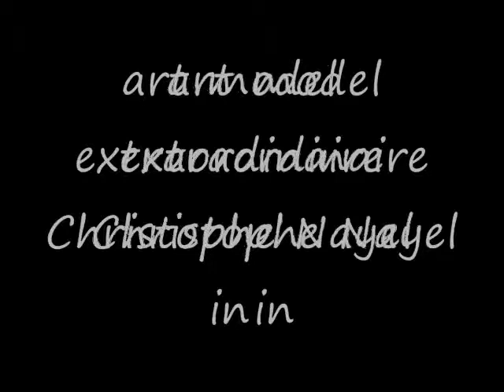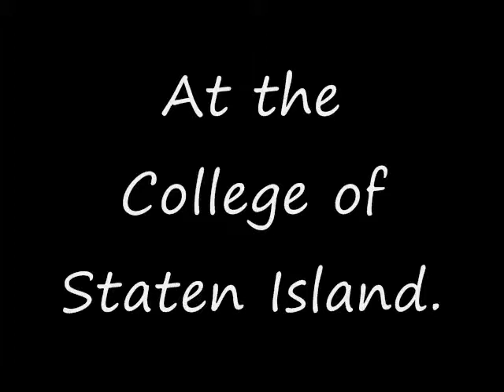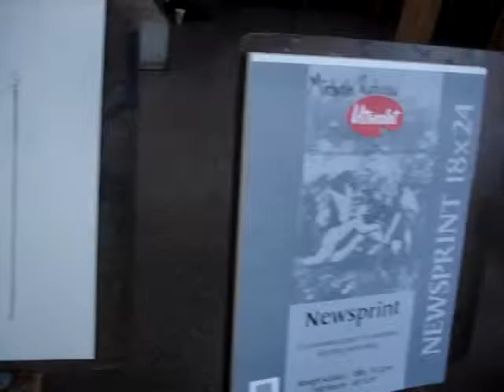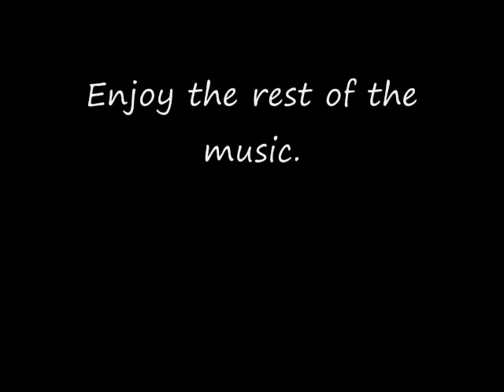MODEL IS POSING Part 10. 2009.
By Christophe Nayel a.k.a. D-XRISTO. Promoting myself as an art model.